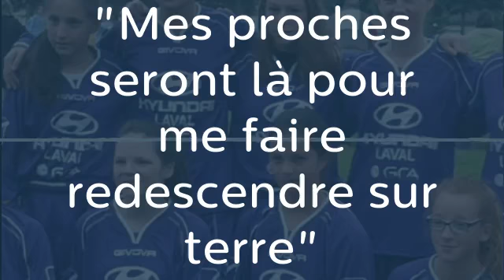"Mes proches seront là pour me faire redescendre sur terre"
Amandine Vinatier, 14 ans, licenciée au club des Francs-Archers Laval, participe le jeudi 2 novembre 2017 à un stage national de détection jusqu'à samedi, à Clairefontaine.
L'adolescente n'y va pas en spectatrice mais avec des ambitions bien affichées.
Reportage France Bleu Mayenne de Martin Cotta